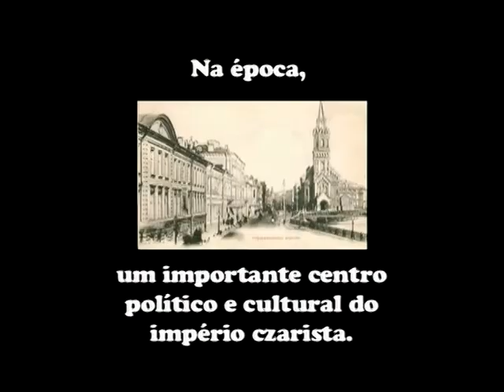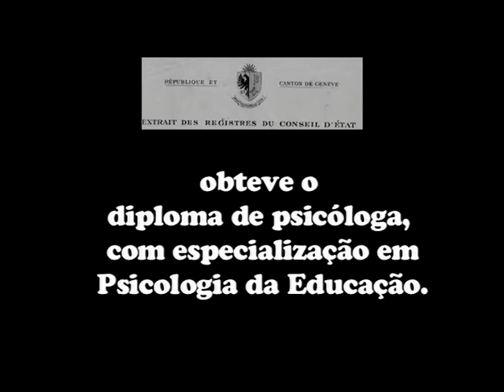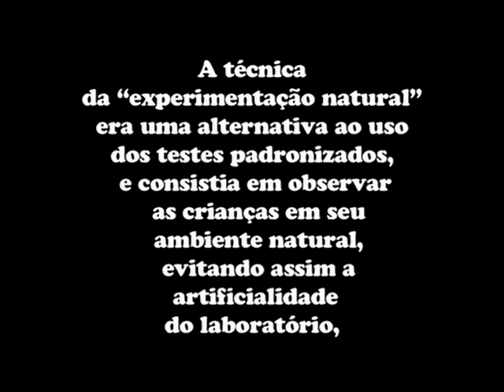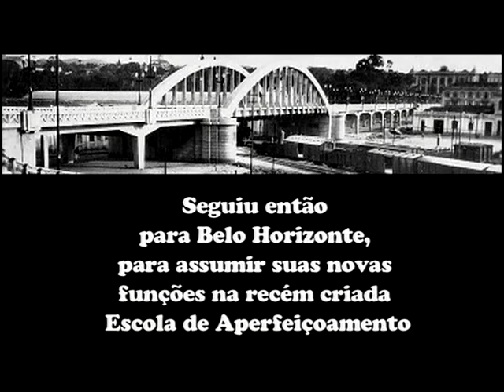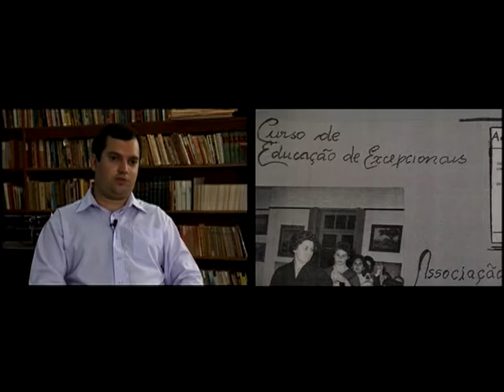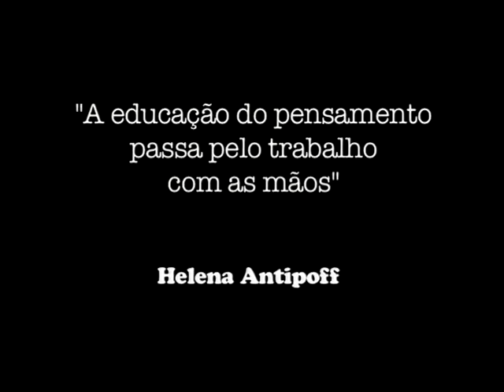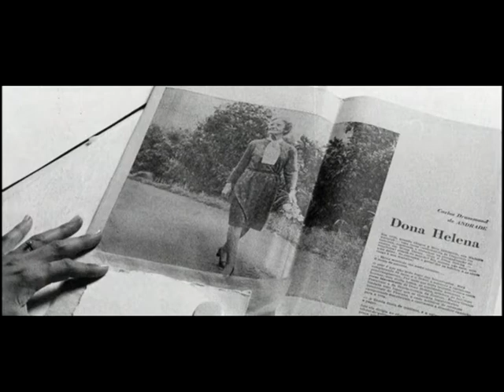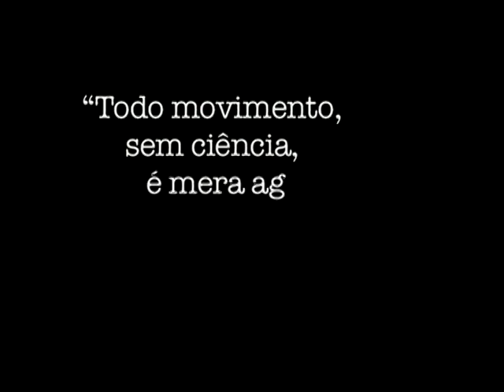HELENA ANTIPOFF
Filha de um general do exército imperial, Helena nasceu em 1892 na cidade de Grodno, na então província da Bielorrússia do Império Russo, hoje a cidade bielorrussa de Hrodna (Гро́дна em bielorrusso), no seio de uma abastada família da aristocracia russa.[2]

Aprendeu as primeiras letras com a mãe, continuando os seus estudos mais tarde, depois da família se fixar em São Petersburgo, numa instituição para raparigas com professores de nível universitário onde obteve em 1909 o diploma do Curso Normal, o que a habilitava para a docência dos cursos infantis. Estudou seguido o método de ensino de ativos e passivos, sendo as estudantes exortadas a não aceitar afirmações gratuitas e sem verificar a realidade. A Filosofia e a Psicologia eram matérias centrais no currículo seguido. Wikipédia